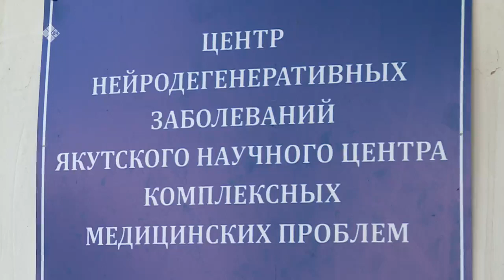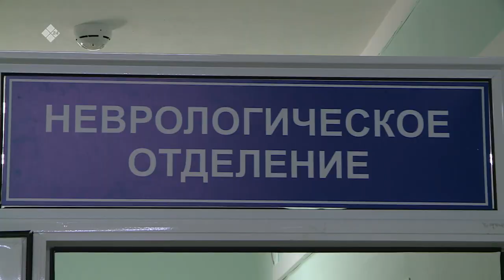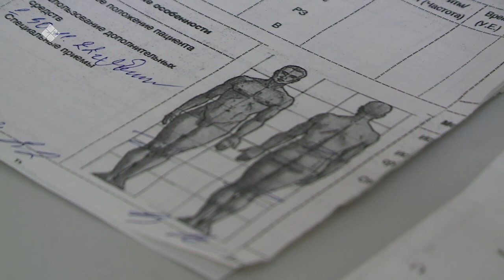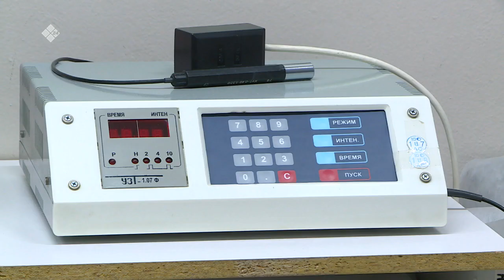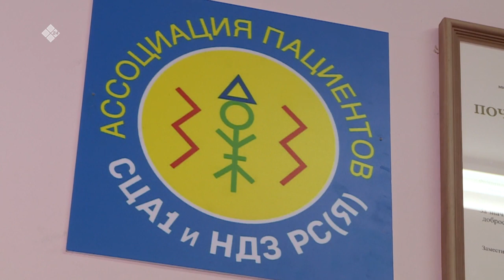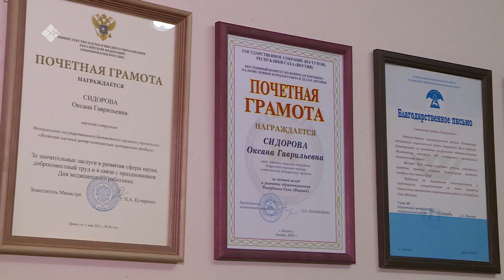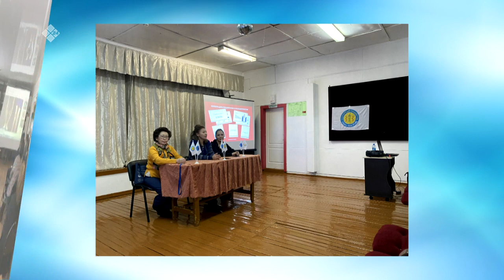Проект «Зеленая трость» (05.12.22)